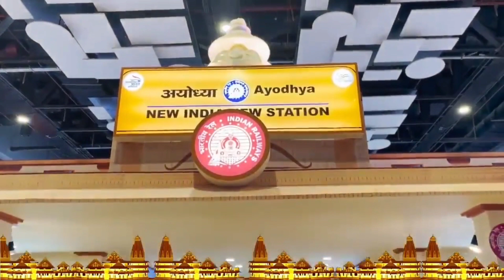स्वर्ग से भी सुंदर अयोध्या धाम रेलवे स्टेशन | Ayodhya Railway Station more beautiful than heaven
Ayodhya railway station is one of the best railway stations of the world. Ayodhya Dham railway station is very beautiful and decorative